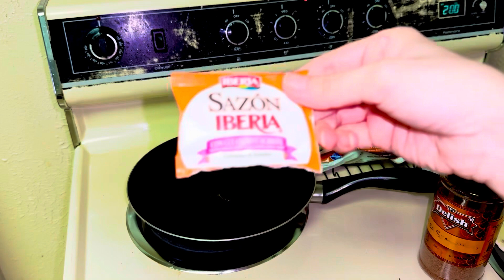Veggie Ramen Soft Tacos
Vegetables and noodle filling with a cheese sauce!

1 Package Ramen
1 Bag Mixed Vegetables
1 Bag Broccoli
1 Packet Sazon Coriander And Annatto
1 Packet Mac N Cheese Sauce Mix
1 Teaspoon Chili Powder
2 Teaspoons Berbere Seasoning
1 Tortilla

Heat tortilla until golden brown on both sides then set aside Boil ramen and vegetables until they soften Break the noodles into smaller size Stir in the seasonings and 3 flavor packets Cook until thickened Fill each tortilla with the mixture
Cook Thoroughly